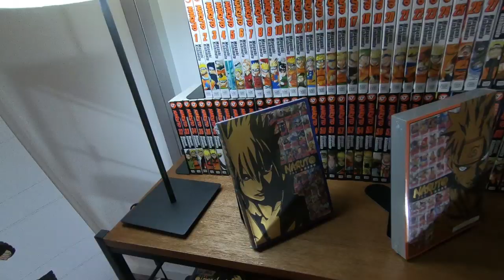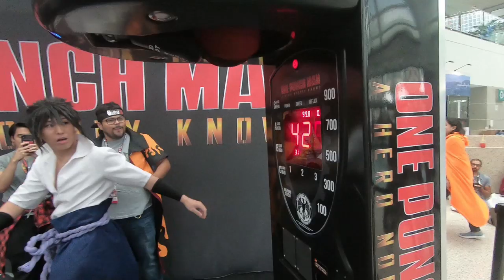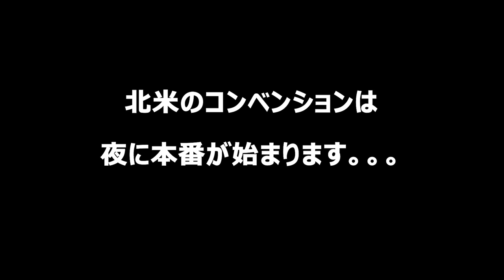アメリカ最大のアニメコスのイベント AX Anime Expo が最高だった件ww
コスプレ日本代表チャンネル始めようかな。

(途中で偶然お会いした日本人の方のチャンネル）

Yasu Ramen JAPAN (サブチャンネル) はこちら

Instagramでリアルタイムでの投稿やライブも

Twitterで動画のビハインドシーンやリアルライフに近いツイートも!

自分は日本で生まれて育ち10代半ばから北米の (主にアメリカ)高校/大学に進学し 卒業後に現地で就職をして現在はカナダに永住している社会人です。

このチャンネルは これから留学や海外での就職を考えている方々に自分の知識や経験をシェアして人生の役に立てて欲しいと思い開設しました。

基本的に真面目な動画が多いですが、たまにふざけた動画もアップしているギャップが激しいチャンネルでもあります。
自分の動画が多くの人の人生に良い影響を与えられれば嬉しいです！

ヤスラーの欲しい物リスト（Amazon Canada）

案件・プライベートコンサルの問い合わせ